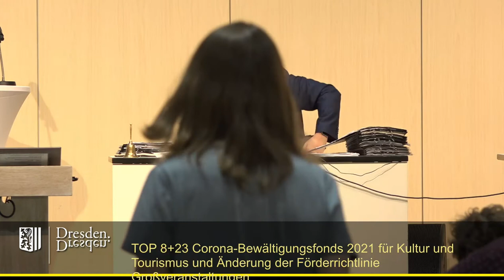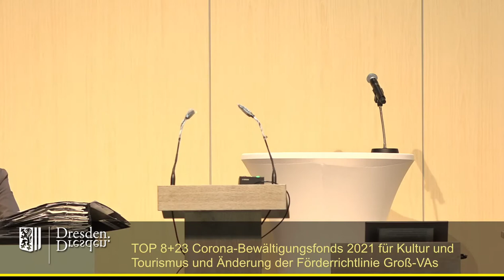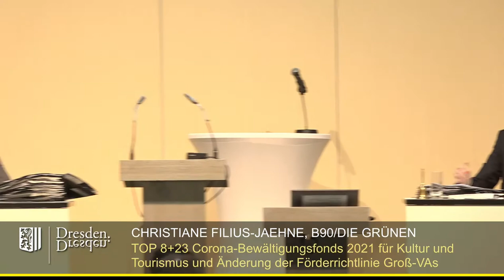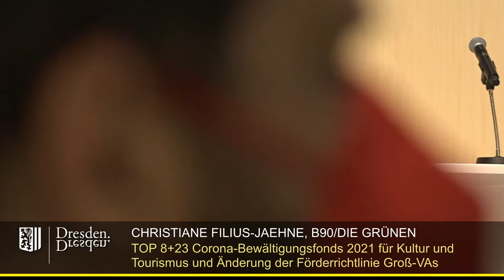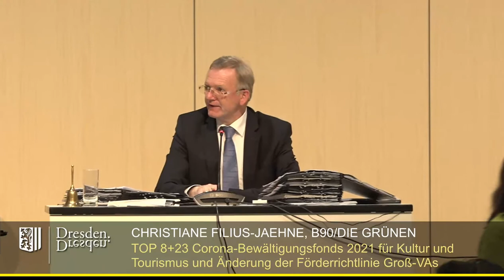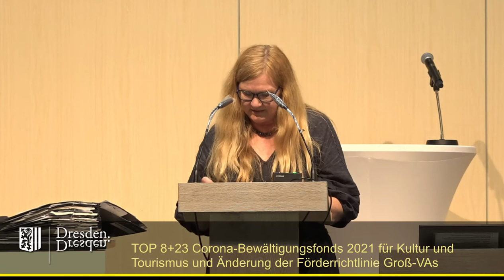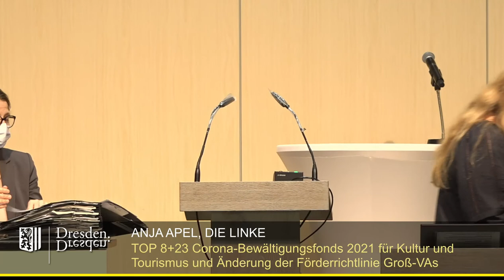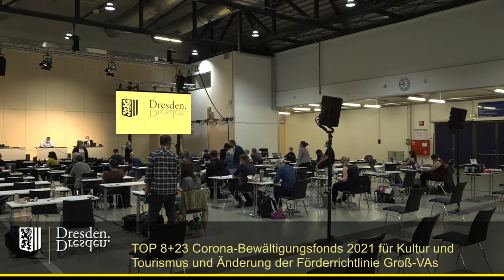staDDratam 10. Juni 2021 - Corona-Bewältigungsfonds für Kultur und Tourismus & Kultursommer 2021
Corona-Bewältigungsfonds 2021 für Kultur und Tourismus und Änderung der Förderrichtlinie Großveranstaltungen vom 21. März 2013

Link zur Vorlage (inkl. Änderungsanträgen)

Kultursommer in Dresden 2021